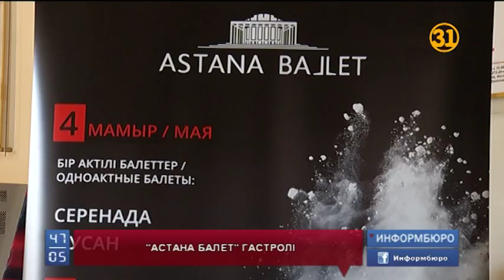Атақты «Астана балет» теарты Алматыға әлемдік балет жауһарларын әкелді